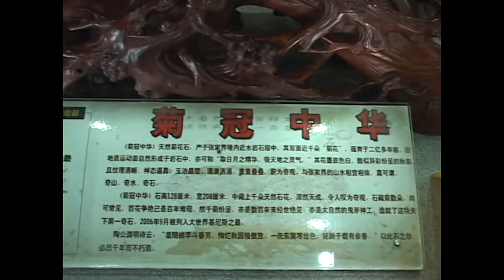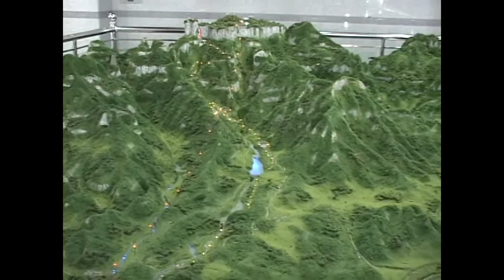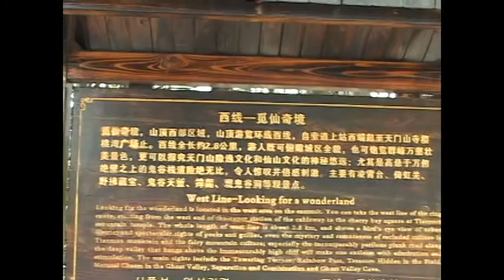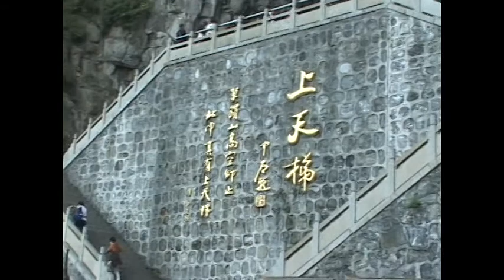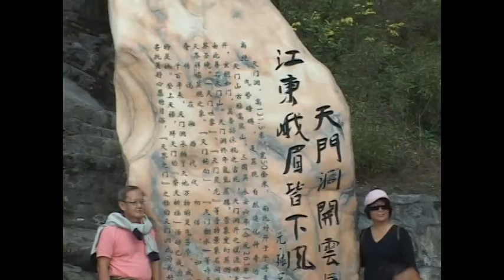湖南天門山美景阿凡達的故鄉